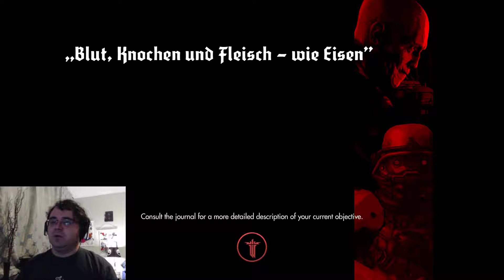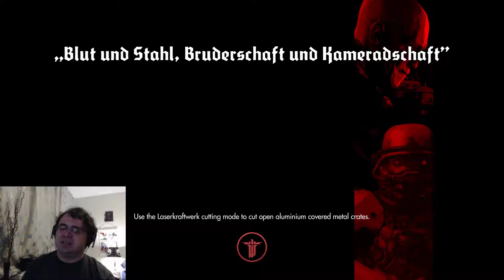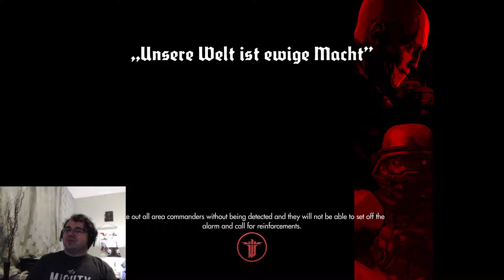W:TNO - Episode 39: Lunar Assault (MANFA)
Grab some popcorn because this is gonna get chunky.